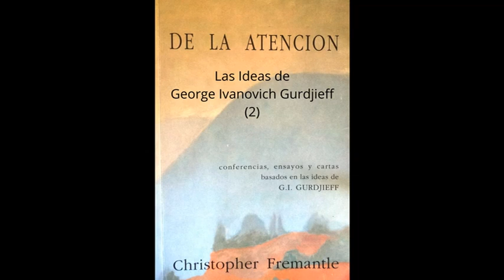Las Ideas de G.I.Gurdjieff (2),"De La Atención"-Ch. Fremantle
Interesante análisis  de los distintos estados de Consciencia.
Y la IMPORTANCIA de la ATENCIÓN